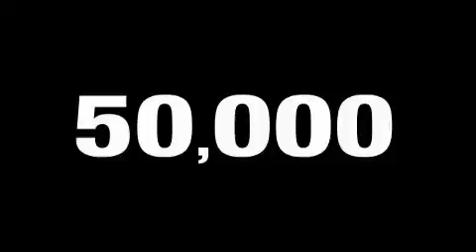Preowned 2006 Dodge Dakota Conroe TX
We are proud to present this 2006 Dodge Dakota.

 Year: 2006
 Make: Dodge
 Model: Dakota
 Engine: 4.7L V8 "MAGNUM" ENGINE
 Trans.: automatic
 Exterior: GOLD
 Miles: 49,358
 Interior: Khaki

 Used 2006 Dodge Dakota Tomball TX